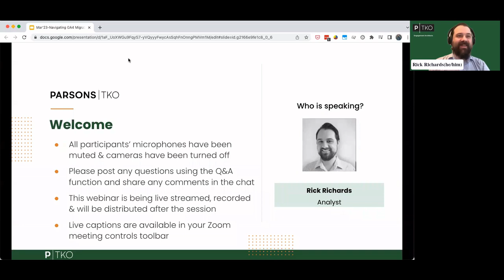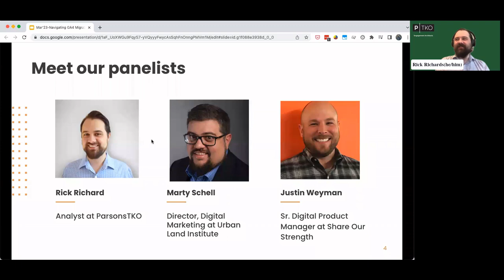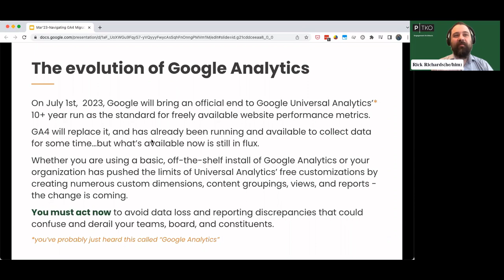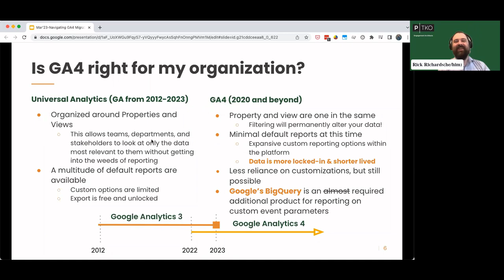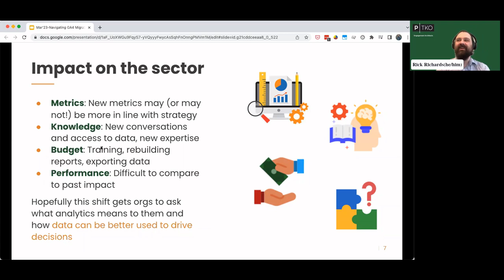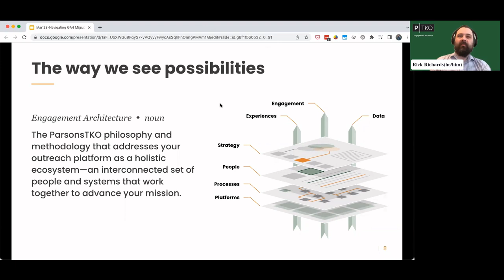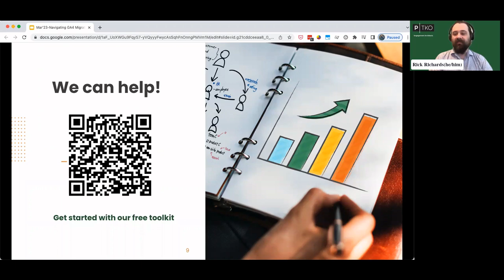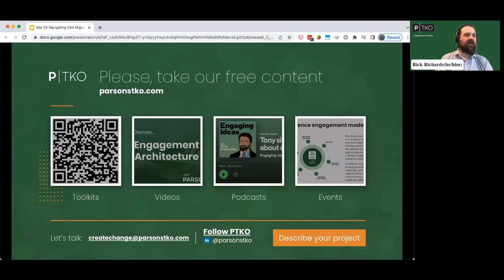Navigating the stormy seas of GA4 migration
Setting sail with GA4 is far more challenging than Google’s claims about their ‘automatic migration’ make it sound.  GA4 might seem like a ‘new version’ of Google Analytics, but it’s really a new product in disguise.

As we enter the final months of Universal Analytics (GA3), join PTKO analyst, Rick Richards leads a conversation with our clients, Marty Schell of Urban Land Institute and Justin Weyman of Share Our Strength, who have weathered the stormy seas of ‘migration’ to discuss challenges, opportunities, and lessons learned.